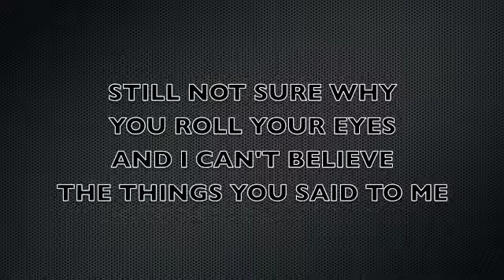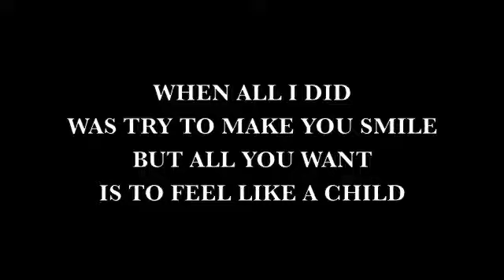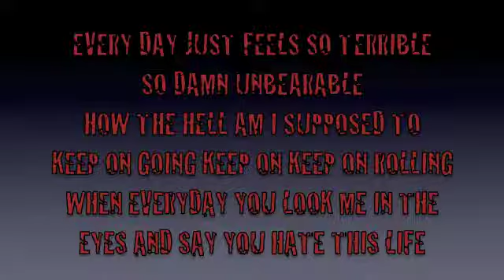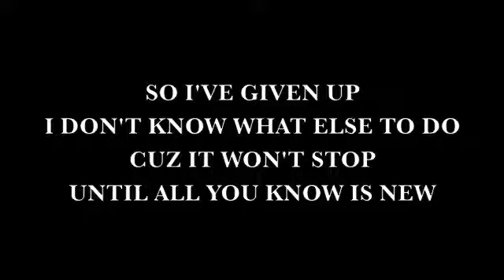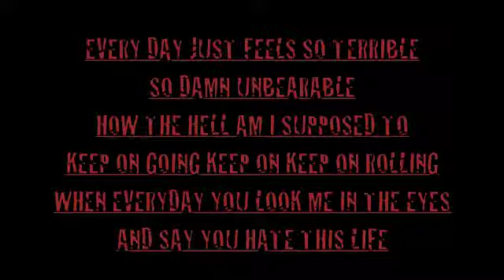TERRIBLE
by: Patrick Ryan Smith